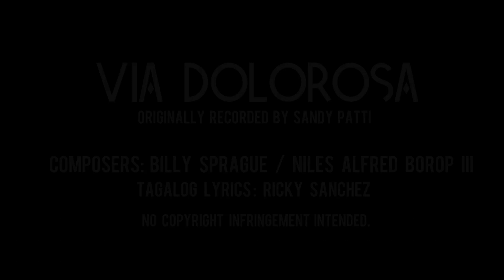VIA DOLOROSA Reuben Laurente cover NO COPYRIGHT INFRINGEMENT INTENDED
"Scorned, ridiculed, and crucified...JESUS experienced and had to go through VIA DOLOROSA for the iniquities of us all."

Songwriters: Niles A Borop / Billy Sprague Jr (originally recorded by Sandy Patti)
Filipino lyrics: Ricky Sanchez

Originally recorded by Sandy Patti
Male Key track courtesy of  Elvis Khawzawl youtube account. Thank you so much.

Via Dolorosa lyrics © Universal Music - Brentwood Benson Publ., Meadowgreen Music Co., Word Music, Llc